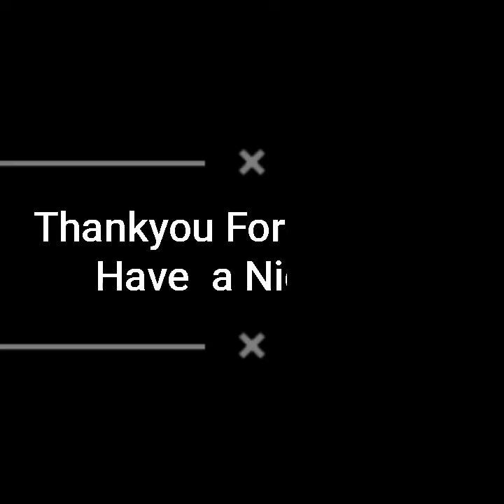|| Latest gold Chain For Women's || Gold Necklace || Fashion Plus ||